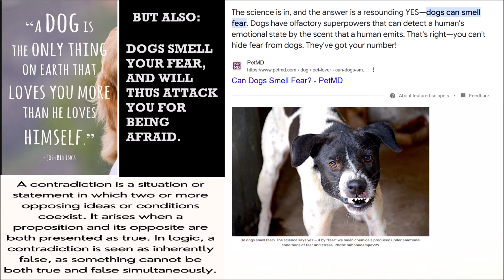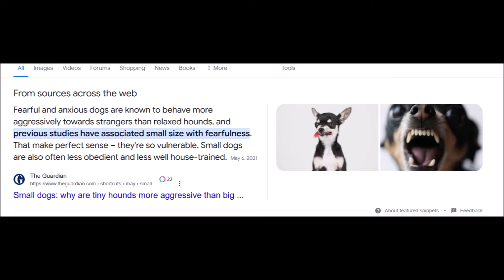“Dogs Attack Because They Sense Your Fear”